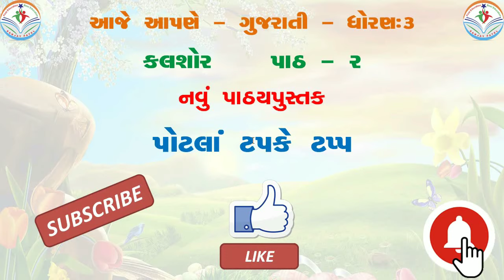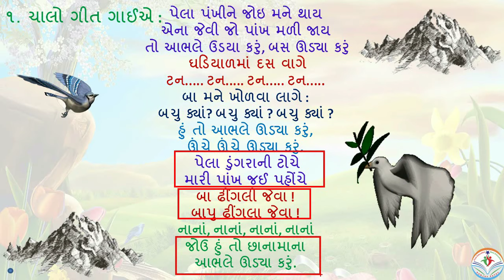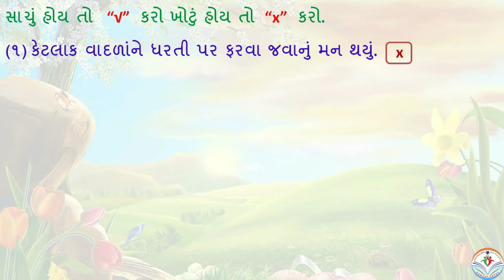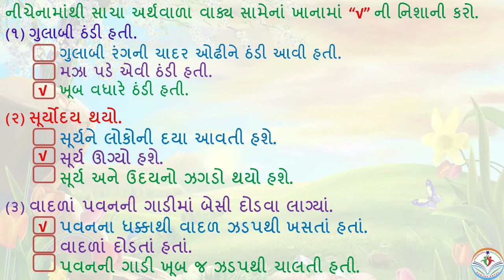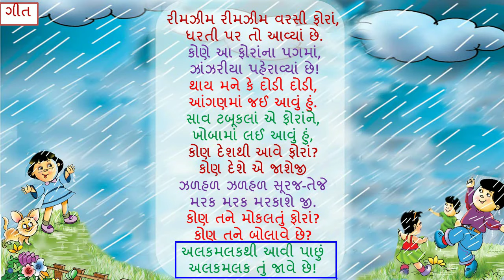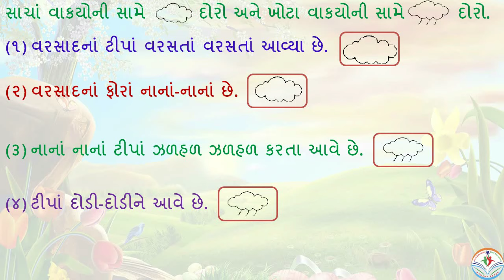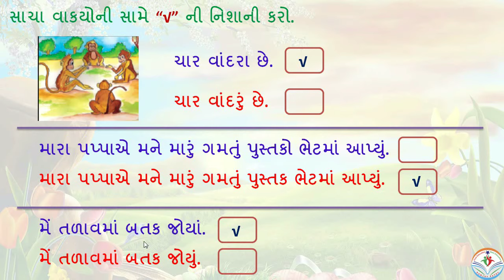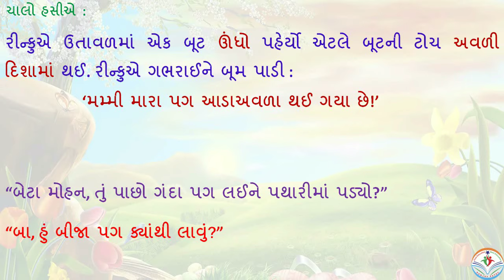std 3 gujarati sem 1 ch 2 -NEW BOOK-KALSHOR II potla tapke tap-પોટલાં ટપકે ટપ્પII std 3 kalshor ch 2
Std 3 Gujarati Sem 1 Ch 1 -New Book- Kalshor

(1)  Ch 1 -( વાંદરાને વાંચતા ન આવડે )

(2) Ch 2 - ( પોટલાં ટપકે ટપ્પ )

(3) Ch-3  PART - 1 હું પતંગિયું મારા પિલ્લુંનું

(4) Ch-3  PART - 2 હું પતંગિયું મારા પિલ્લુંનું

kalshor std 3 gujarati